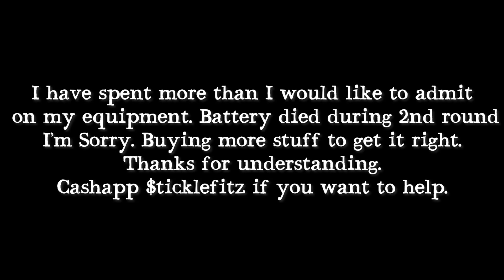Truck Nationals 10.00 Index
All footage recorded live Battery died on my new display during the 2nd round unfortunately which cut the live feed for a bit. Spent more money today to fix.